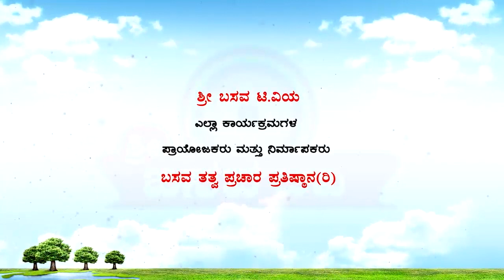Sri Basava Tv-ChennaBasavananda Swamiji Panchachara Ep - 11